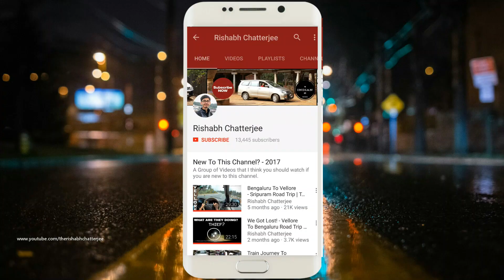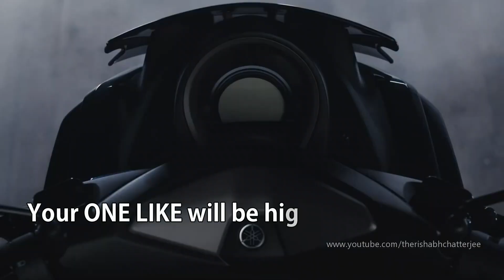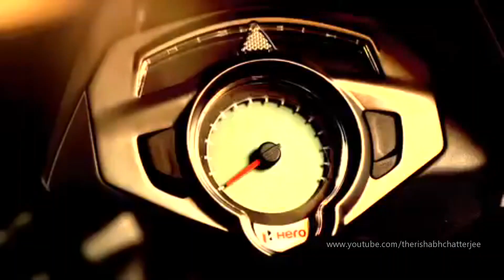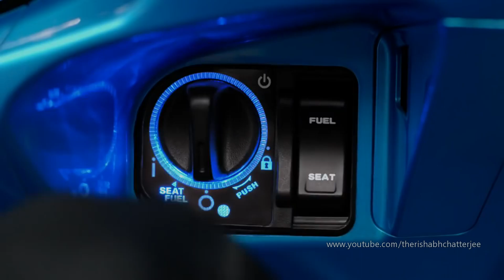Top 5 Upcoming 150cc Scooters in India 2019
Top 5 Upcoming 150cc Scooters in India 2019 Yamaha Honda Hero Bajaj